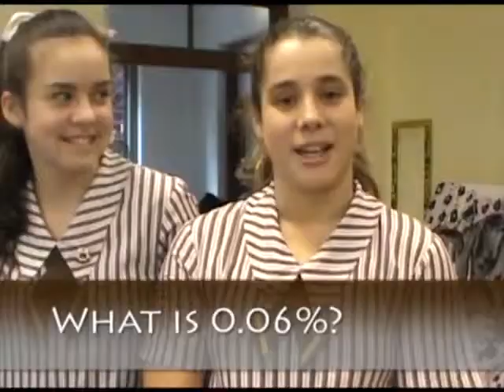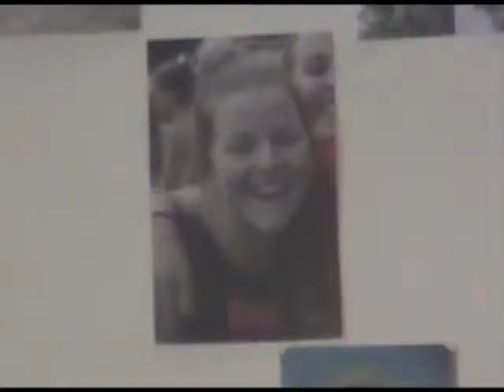St Rita's College "Be the Full Extent of Your 0.06%"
CLA 2013 - The winning entry in the 2013 CLAs under the theme of Mental Health. Engaging an entire community of young ladies in an effort to improve self esteem and help them realise what makes them special.